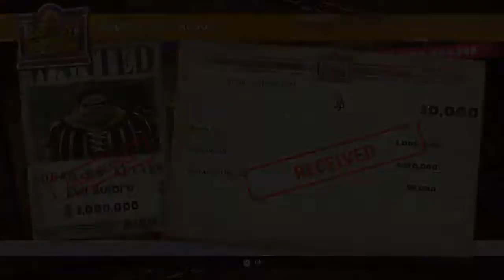One Piece Odyssey - Gameplay Trailer | PS5 & PS4 Games